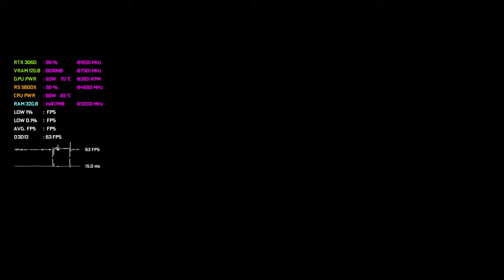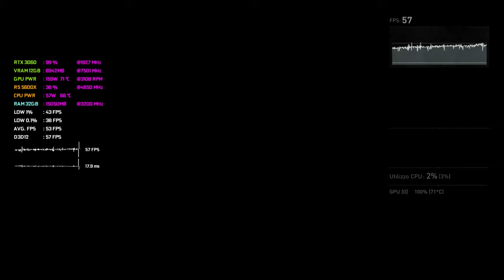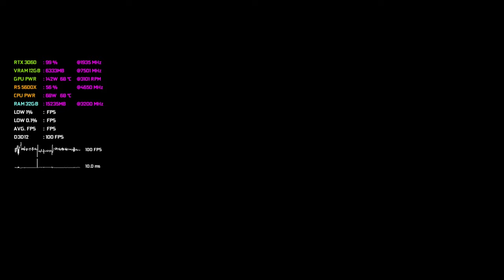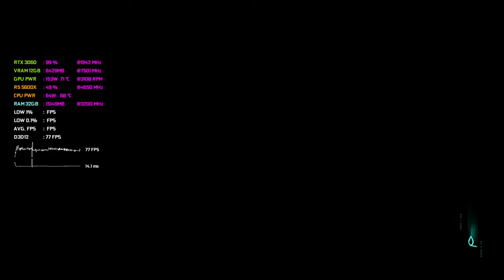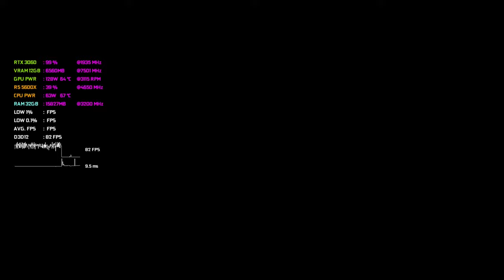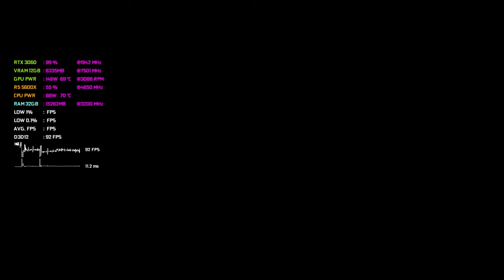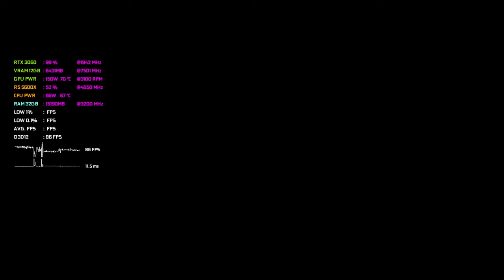Assassin's Creed Valhalla | RTX 3060 12GB + Ryzen 5 5600X | 4K Ultra | BENCHMARK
OS: Windows 11 Pro 22H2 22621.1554
CPU: AMD Ryzen 5 5600X @3.6-4.7Ghz
GPU: Palit NVIDIA GeForce RTX 3060 Dual 12GB
RAM: G.Skill Trident Z 32GB (4X8) @3200Mhz
AIO: Cooler Master ML240R RGB
Case: Sahara P35
Keyboard: Razer Blackwidow V3
Mouse: Razer Mamba Wireless
Fans: 4x Noua Notus RGB Rainbow

Benchmark for Assassin's Creed Valhalla: Deluxe Edition with an NVIDIA GeForce RTX 3060 12GB (GA-104) and a Ryzen 5 5600X, trying, on Ultra Texture Quality, 1080p, 2K, 3K, 4K resolutions and FSR 1.0 options.

00:00 1080p Ultra - Native
04:33 2K Ultra - Native
08:03 3K Ultra - Native
11:34 4K Ultra - Native
15:26 1080p Ultra - FSR Ultra Quality
19:04 2K Ultra - FSR Ultra Quality
22:43 3K Ultra - FSR Ultra Quality
26:11 4K Ultra - FSR Ultra Quality
30:06 1080p Ultra - FSR Quality
33:36 2K Ultra - FSR Quality
37:00 3K Ultra - FSR Quality
40:26 4K Ultra - FSR Quality
44:22 4K Ultra - FSR Balanced